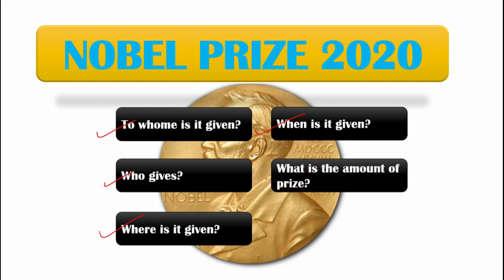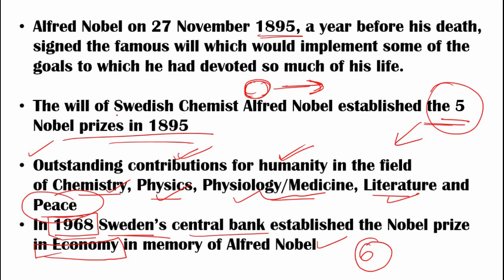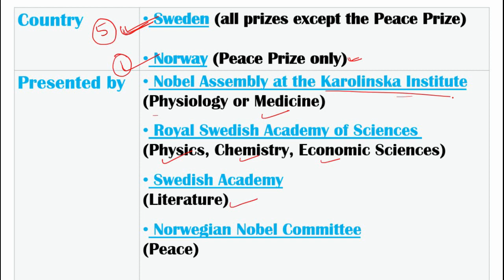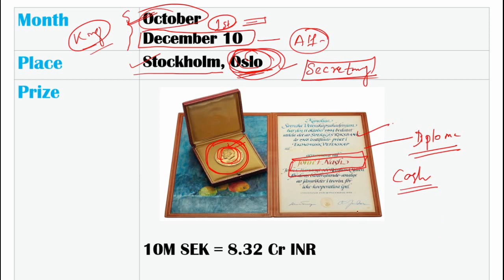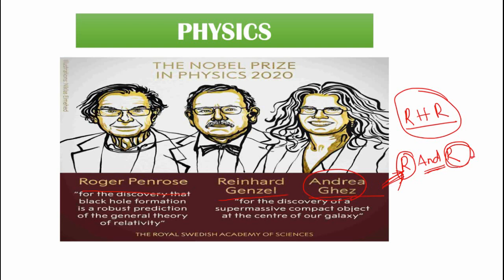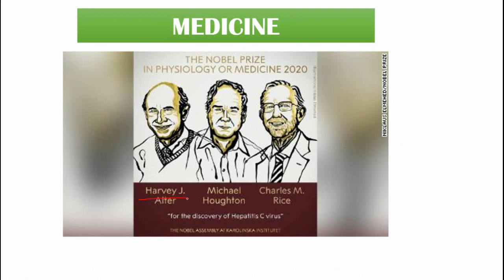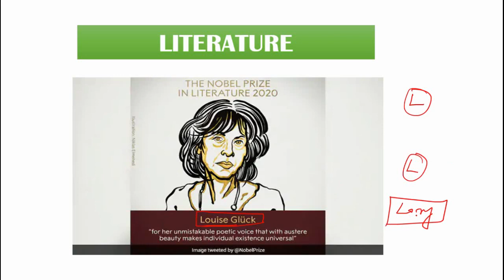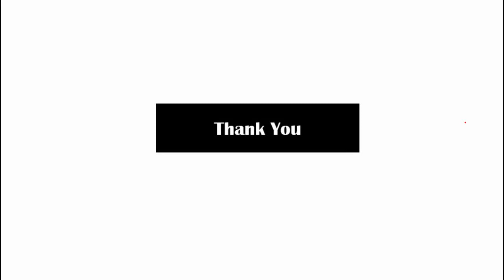Nobel Prize 2020 | Trick to remember Nobel prize 2020| Hindi me